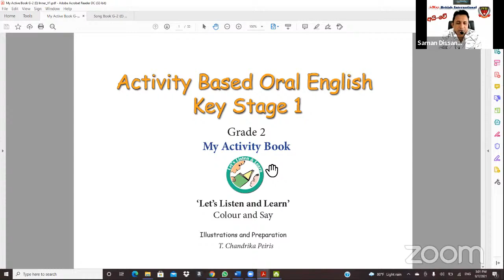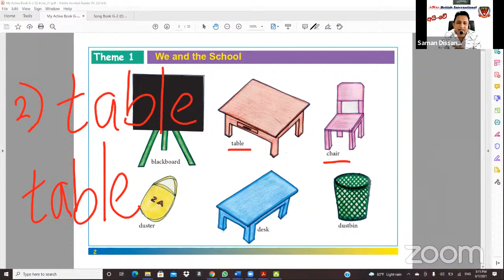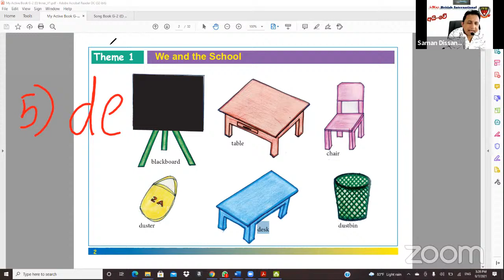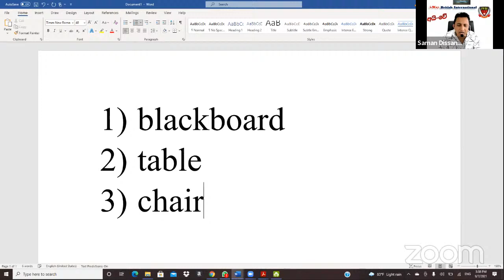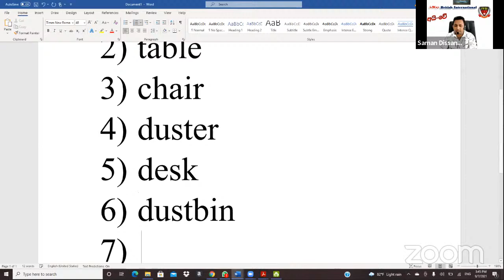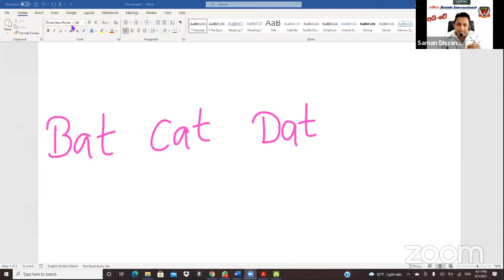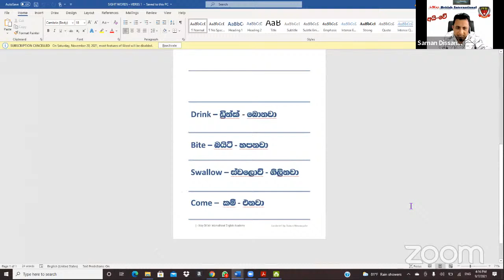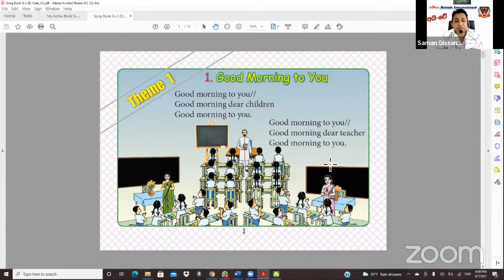i-Way English Class_Grade - 02_ Unit - 01 / ඉංග්‍රීසි _ 2 -ශ්‍රේණිය - අගහ සවස 3.00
i-Way British International - Free English Class Sessions
Grade - 02
Lesson - 01 of Unit - 01